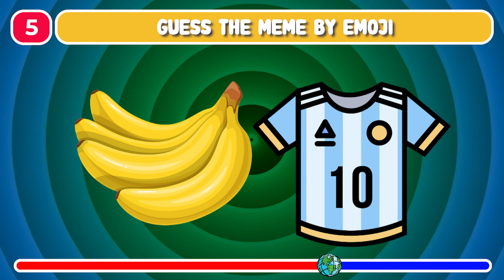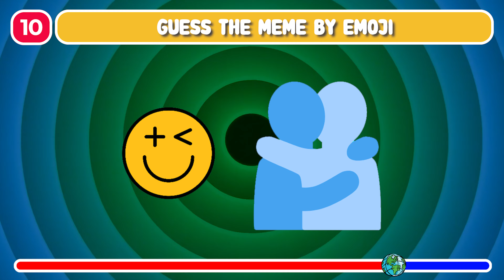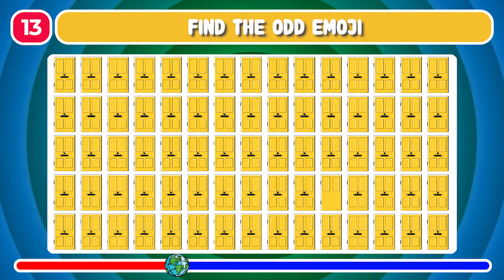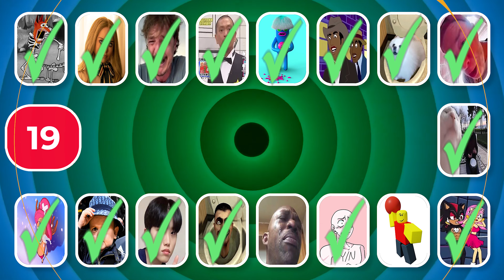The Ultimate Meme Song Challenge: Can You Guess Them All?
Hello Quiz Worlds

In this channel , you will have fun time with new quizzes.

Meme
Memes
Meme video
Guess the meme voice
Guess who is Singing
Guess who is dancing
Quiz
Meme quiz